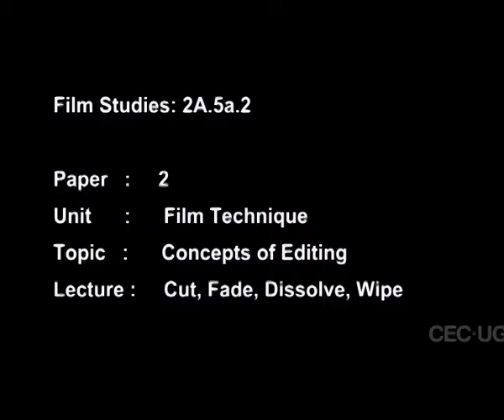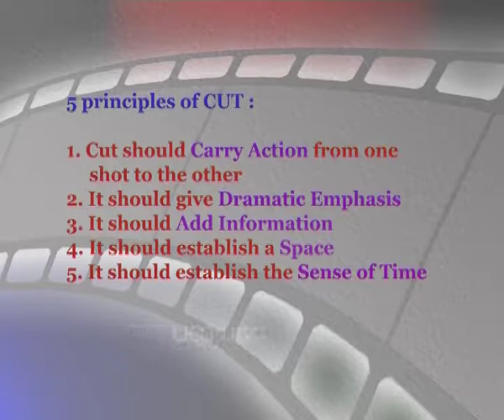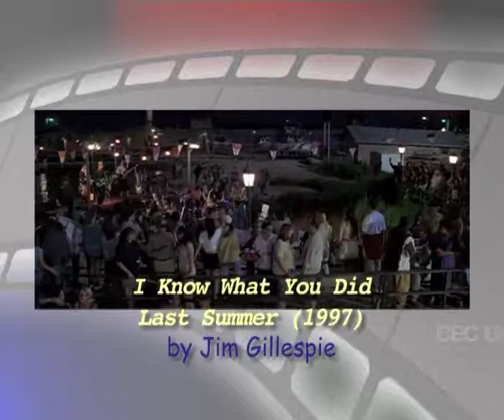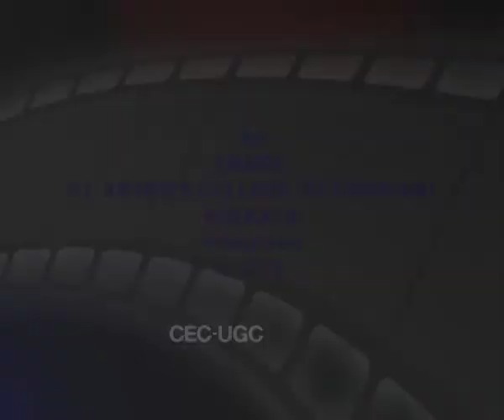Techniques of Joining Two Shots (CH-02)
Subject : Film Studies
Course : Film Technique